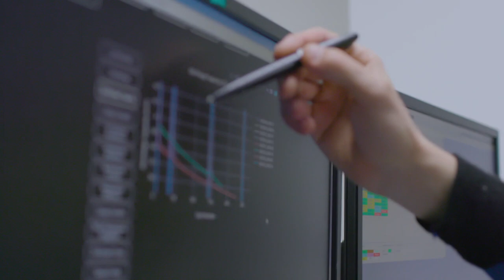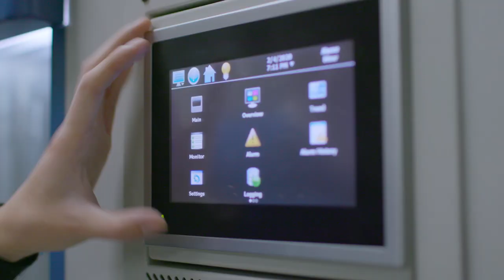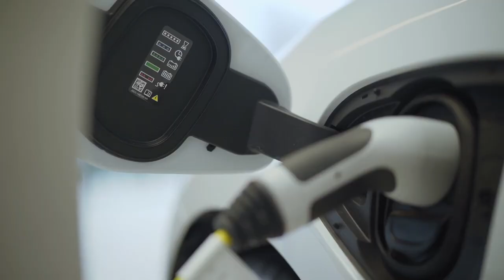New machine learning method could supercharge battery development for EVs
Using machine language, a Stanford-led research team has slashed battery testing times – a key barrier to longer-lasting, faster-charging batteries for electric vehicles – by nearly fifteenfold.